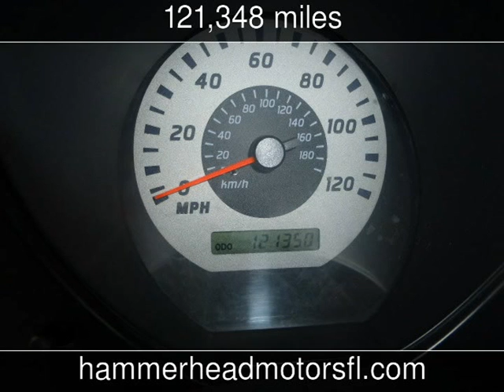2004 Nissan Frontier XE Used Cars - West Palm Beach,Florida - 2014-06-10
See more details about this used car This 2004 Nissan Frontier XE with 121,348 miles is for sale at Hammerhead Motors.